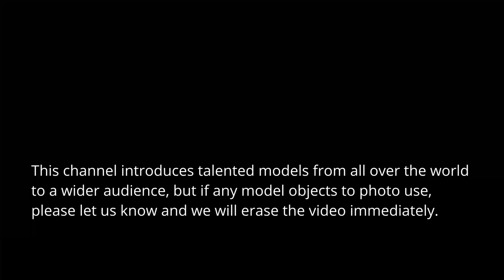[ENG] Hikaru Aoyama/Japanese model, Influencer, Instagram, Gravia model